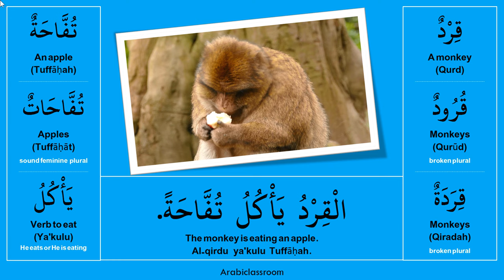The monkey القرد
الْقِرْدُ  يَأْكُلُ  تُفَّاحَةً.
The monkey is eating an apple.
Al-qirdu ya’kulu tuffāḥah.
قِرْدٌ
A monkey
(Qurd)
قُرُودٌ
Monkeys
(Qurūd)
broken plural
قِرَدَةٌ
Monkeys
(Qiradah)
broken plural
تُفَّاحَةٌ
An apple
(Tuffāḥah)
تُفَّاحَاتٌ
Apples
(Tuffāḥāt)
sound feminine  plural
يَأْكُلُ
Verb to eat
(Ya’kulu)
He eats or He is eating